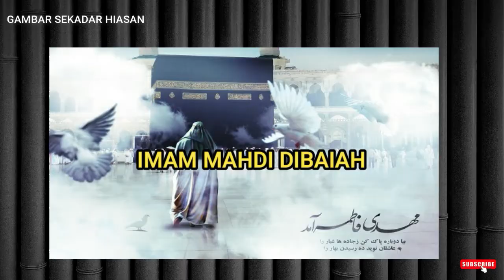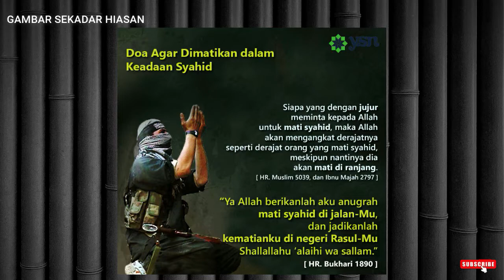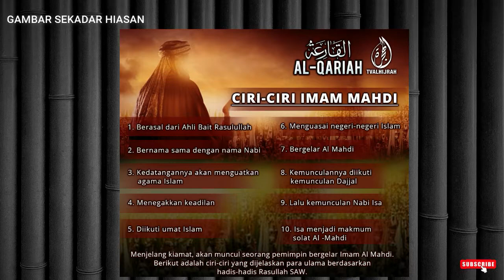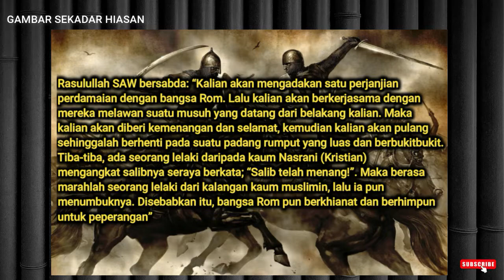"Bangsa Kafir Dari Seluruh Dunia Akan Bergabung Untuk Melawan Tentera Imam Mahdi"- Ustaz wadi Annuar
"Kesemua Bangsa Kafir Dari Seluruh Dunia Akan Bergabung Untuk Melawan Tentera Imam Mahdi "- Ustaz wadi Annuar